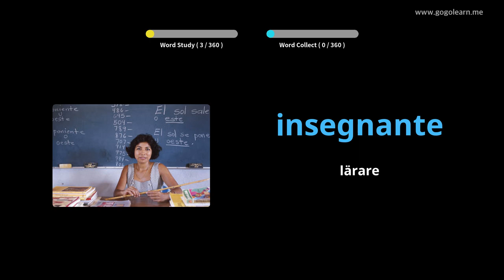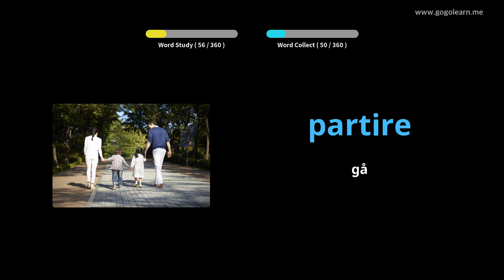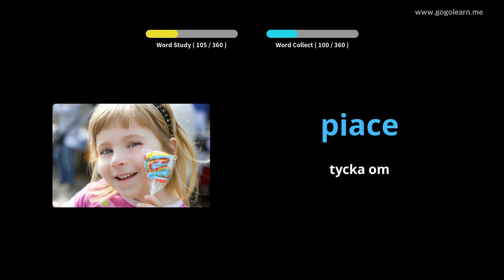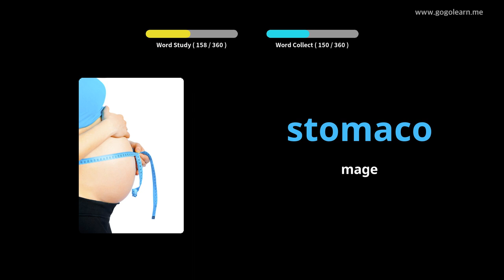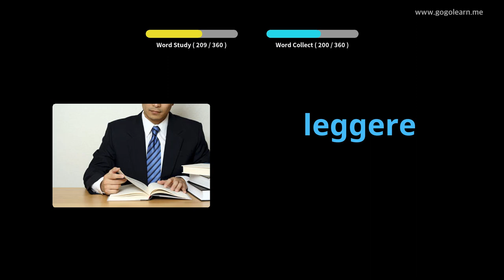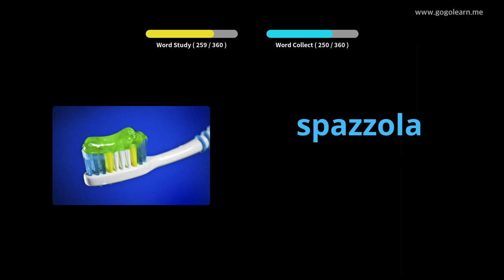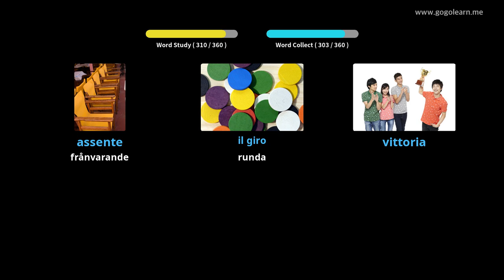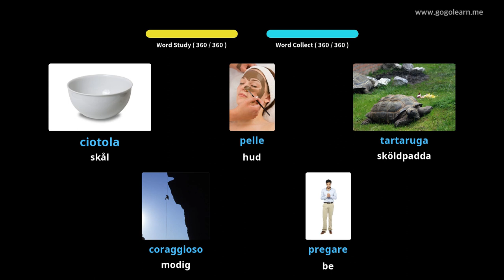Lär Dig Italiensk Genom Bilder |Italiensk Ordförråd Grundläggande Barn | Golearn